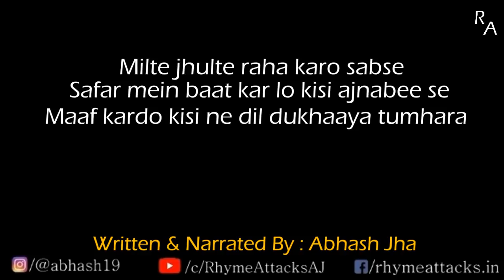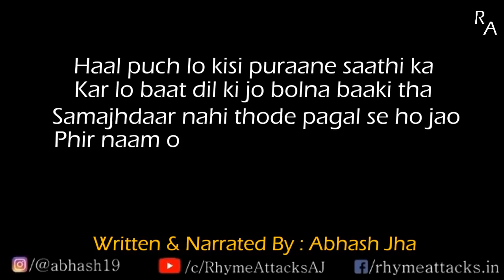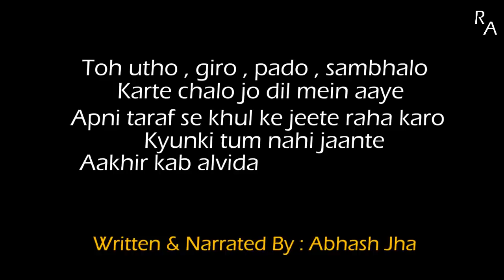Agar Aaj Ka Din Aakhiri Ho Toh......? | Abhash Jha | Hindi Poetry on Life | Rhyme Attacks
Toh utho , giro , pado , sambhalo
Karte chalo jo dil mein aaye
Apni taraf se khul ke jeete raha karo
Kyunki tum nahi jaante
Aakhir kab alvida kehna pad jaaye!

Smartphone I use for recording